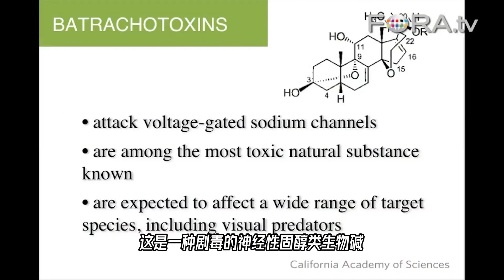鸟中毒枭：离我远点！我发起狠来连自己都不放过！【科学火箭叔】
本频道制作的所有视频都是为了向观众传递有趣的科普知识，绝对符合平台的使用政策。 鸟中毒枭：离我远点！我发起狠来连自己都不放过！